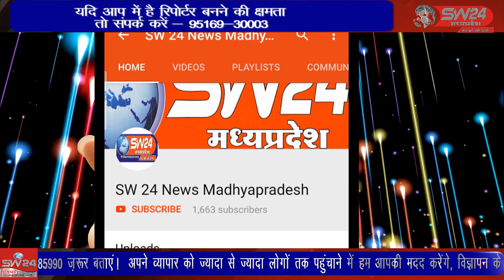SW 24 News Madhyapradesh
लक्ष्मण जू बड़ा मंदिर में मलूक पीठाधीश्वर महाराज राजेंद्र दास जी का आगमन हुआ जिसमें हजारों भक्तों ने मलूक पीठाधीश्वर महाराज के दर्शन कर आशीर्वाद लिया। लिधौरा से शिवम गुप्ता की रिपोर्ट